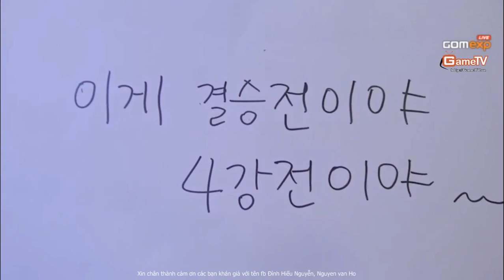GSL Semi 2 INnoVation vs Cure Bo7 Set 7